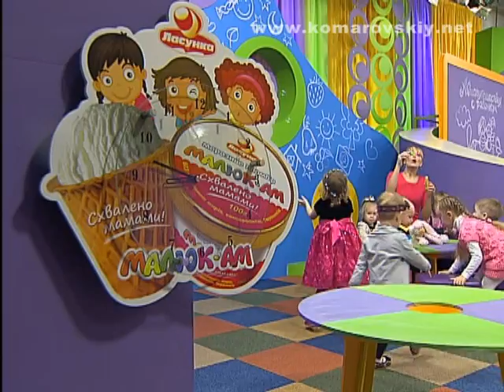Авиапутешествия с детьми - Доктор Комаровский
Доктор Комаровский выяснит вместе с директором по сервису воздушной компании, какие могут быть особенности авиапутешествий пассажиров с детьми и чего стоит ожидать во время полета.

Doctor Komarovskiy - Air travel with children